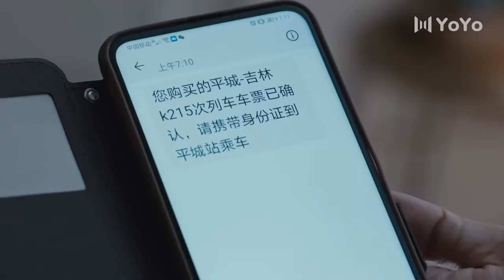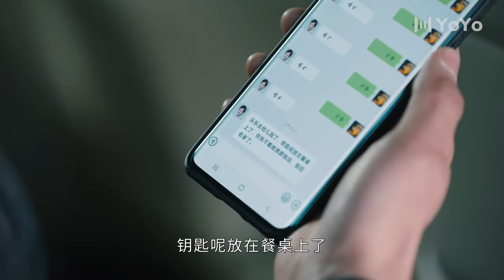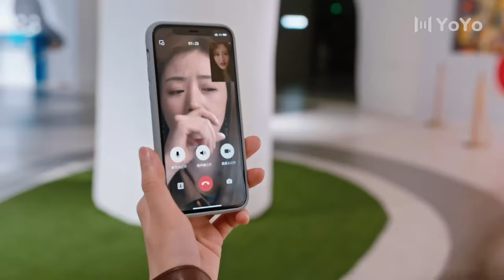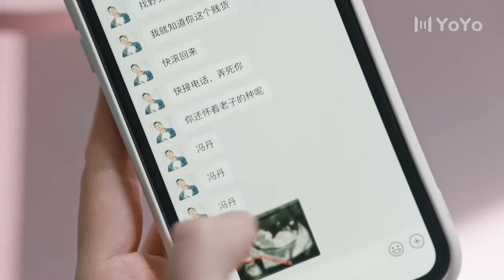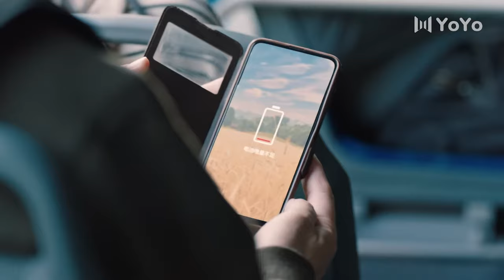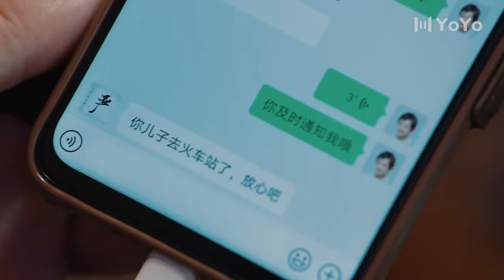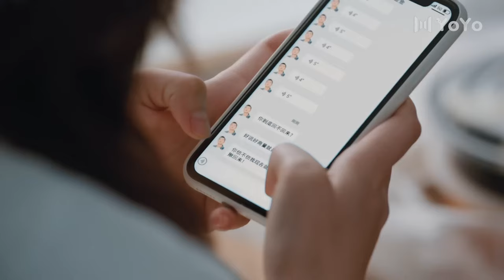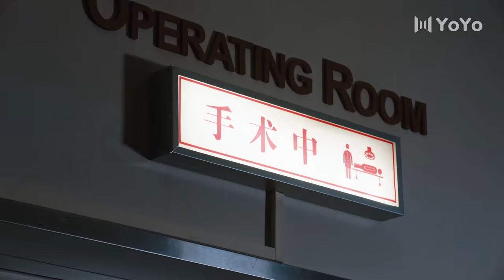幸福不等式14：蒋欣怀二胎，携手秦昊面对新时代幸福生活（主演：秦昊/蒋欣/王鸥）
🎬主演 :秦昊、蒋欣、王鸥

秦昊 | 蒋欣 | 王鸥 | 中剧好好看 | 繁花新婚 | 都市剧 | 爱情 | 职场 | 现代 | 演技派 | 事业 | 婚姻 | 霸道总裁丨大陆演员丨大陆明星丨影视剧丨演员丨中国电视剧 | 出轨 | ChineseDrama  | CDrama